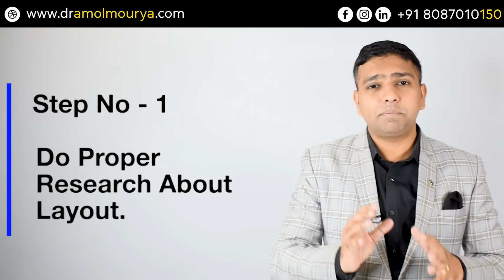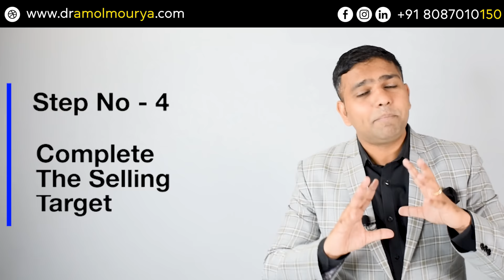How To Buy A Plot With NO MONEY? *Secret Revealed* | Real Estate Business | Dr Amol Mourya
I'm doing a 2-day RGC CHAMPIONS WORKSHOP for Realtors, Agents, Brokers & Channel Partners. Reserve your seat NOW!

Want to buy real estate with NO MONEY? Dr. Amol Mourya exposes the secret strategies you need to know! Learn exactly how to buy real estate with no money in India. No fluff, just straight-to-the-point tips inspired by Robert Kiyosaki's real estate investing principles. Dr Amol Mourya reveals how to buy a plot with no money and dives into practical steps for acquiring property with zero initial investment. This video is a must-watch for anyone serious about entering the real estate business in Hindi. Get ready to transform your approach to the property business with insider knowledge and proven techniques. Discover how to buy land with no money and how to succeed in the real estate market with these expert insights. Dr Amol Mourya’s advice on how to buy property with no money will change your perspective on real estate investing.

So watch this video & drop your feedback in the comment section!

To know more about our Real Estate Game Changer Book watch this video

To know more about our Training Programs